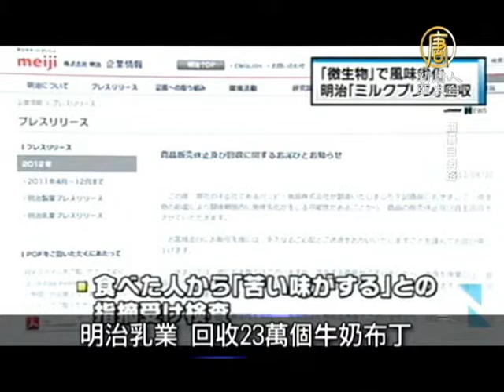【國際新聞】8月31日寰宇掃描-新唐人亞太電視台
接下來請看本日的寰宇掃描。

蘋果東京踢鐵板　告三星侵權敗訴【新唐人亞太台2012年8月31日訊】

才剛在美國專利訴訟戰獲勝訴的蘋果公司（Apple Inc），這回在日本東京踢到鐵板，日本東京地方裁判所今天駁回蘋果聲稱南韓三星竊取技術的專利案，認定三星的Galaxy智慧型手機和平板電腦並未侵犯蘋果iPhone和iPad的專利，且蘋果必須支付三星的法律訴訟費。

世界糧食價格七月飆升10%

世界銀行30日表示，美國與東歐的農作物重要產區遭遇旱象，導致7月份全球糧食價格飆漲10%，增加世界上窮人面臨的食糧安全威脅。

明治乳業　回收23萬個牛奶布丁

日本知名的明治乳業，今天宣佈回收一款可能滋生微生物的牛奶布丁，這款有問題的「明治牛奶布丁BIG200克」，包裝上保存期限到下月14日，但經檢驗後發現，如果布丁存放在攝氏10度以上的環境，布丁內一種甜醬所含有的微生物會就會開始繁殖。總計將回收23萬個。

前球王羅迪克宣布　美網結束後退休

前世界球王羅迪克（Andy Roddick）宣布，將在今年美國公開賽（US Open）結束之後退休。羅迪克生涯贏得32座冠軍獎盃，也是繼1999年阿格西後，另一位世界排名第一的美國球員。